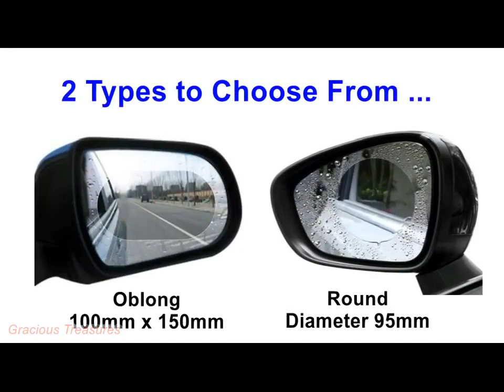HSR Rainproof Window Protective Film Universal Waterproof Car Sticker Film Car Mirror Rain Blocker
Specification: 100% brand new and high quality Universal Rearview Mirror Protective Film for Car, Suv, Truck, Trailer, etc Fits all standard size of side mirrors PET+Nano coating protective film with 99% transmittance, good effect in waterproof, anti-fog, anti-mist, anti-glare, which effectively clearer your sight and better view in a rainy or foggy day Easy to install it to your Rearview Mirror directly, squirt a little water on the mirror, install the protective film to the mirror and adhere it, then flatten it with a small scraper, quick and easy.